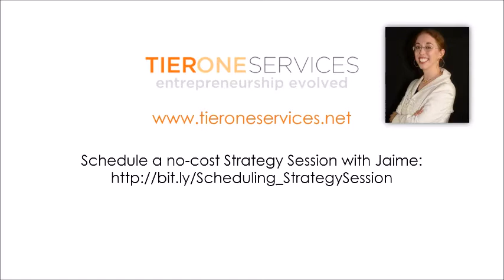Ask a CFO: What financial reports are worth looking at monthly and quarterly?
What financial reports are worth looking at? Which ones are worth looking at monthly and which ones are worth looking at quarterly?